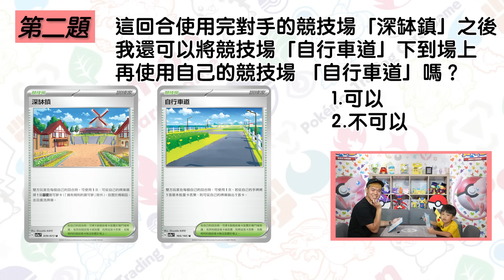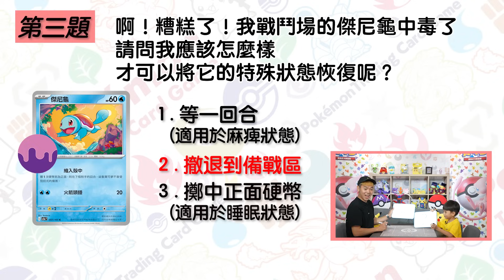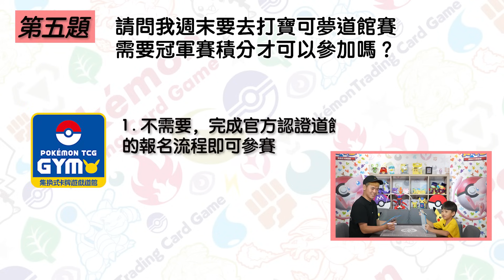特別來賓「彼得爸」與6歲兒子「Cody」的寶可夢卡牌親子大考驗！努力通過幸福蛋的考驗 通往對戰的道路吧✌️